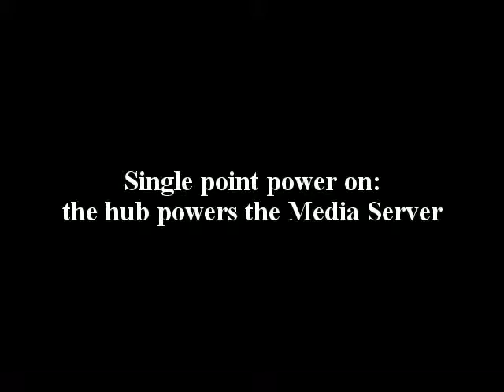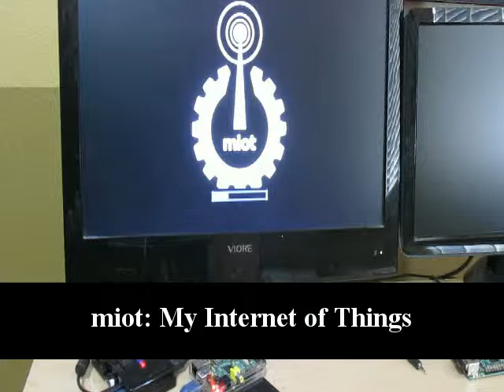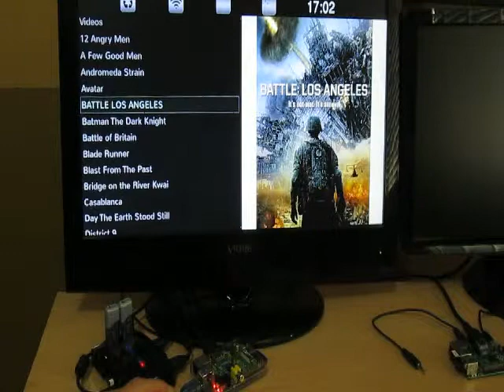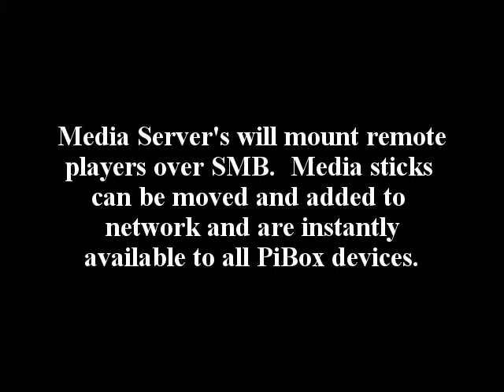MediaServer 0 9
An introduction to the PiBox Media Server, a media system based on the PiBox Development Platform.